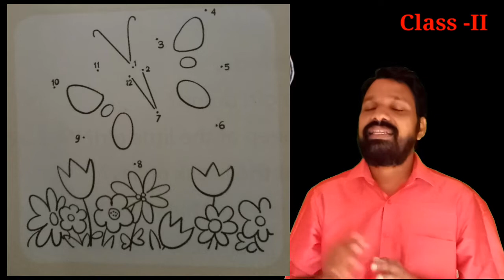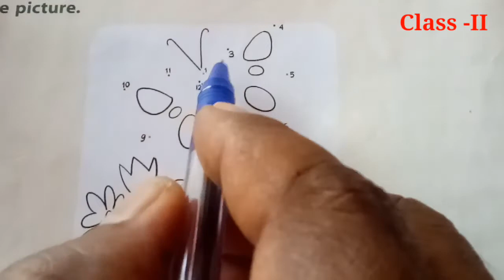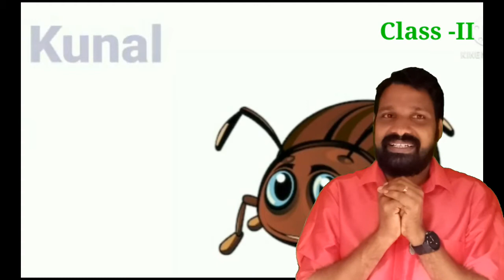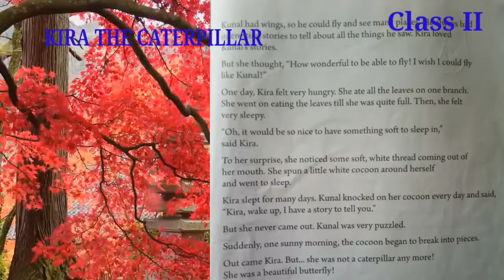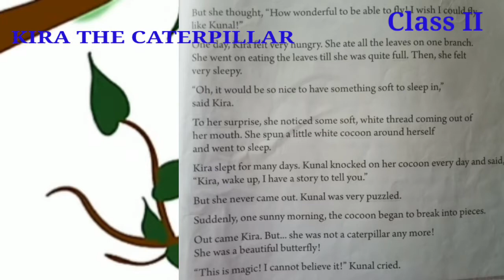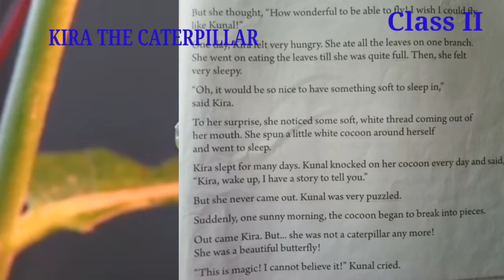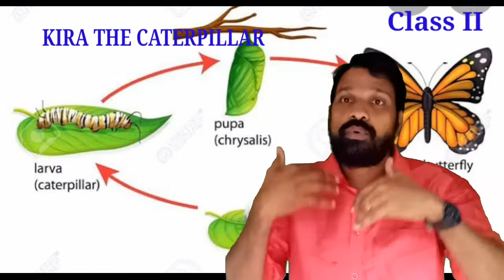Class II English'KIRA THE CATERPILLAR '